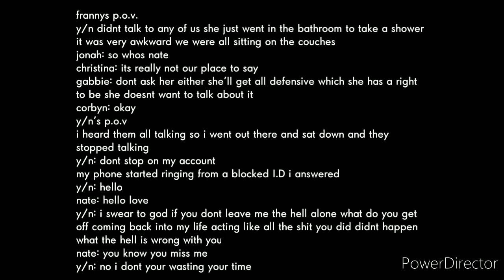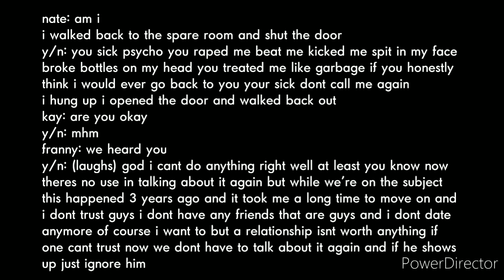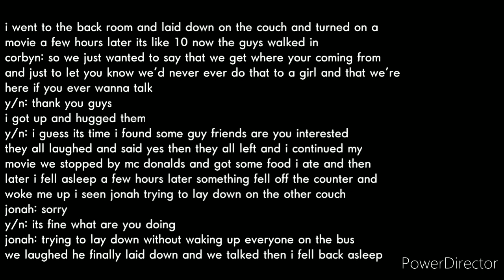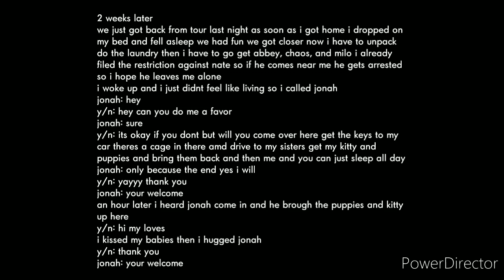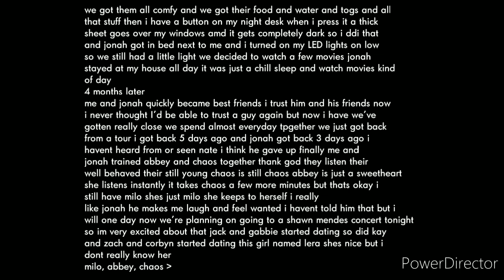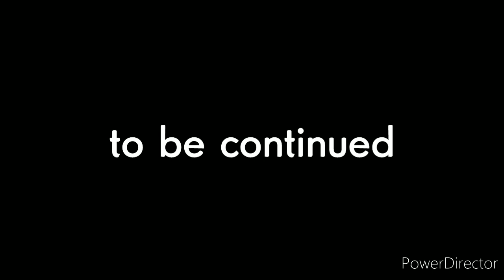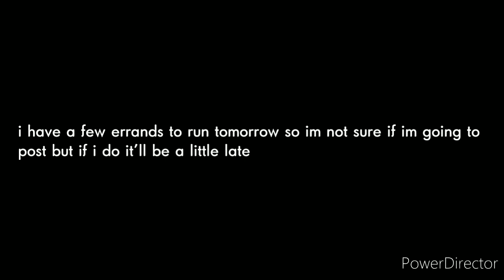Jonah Marais Imagine Part 3